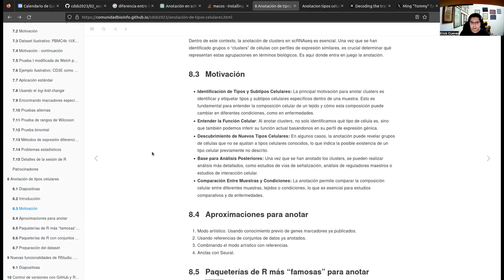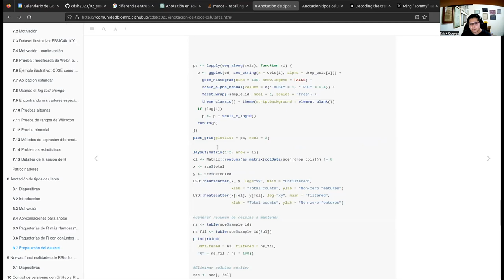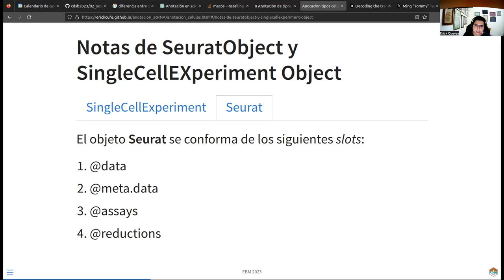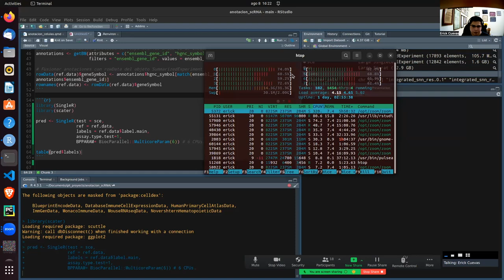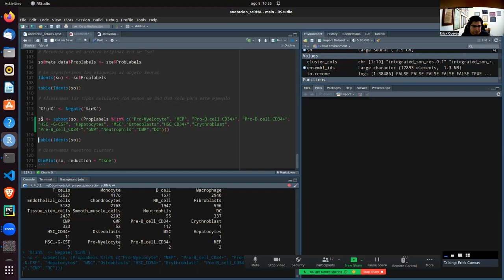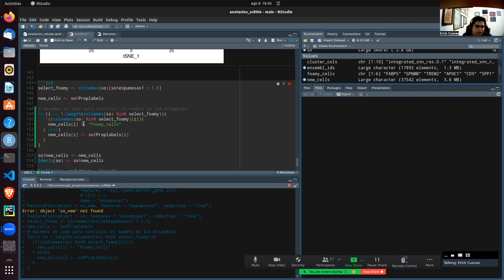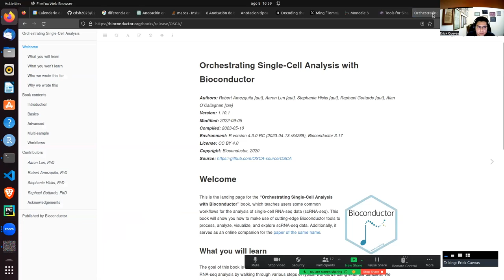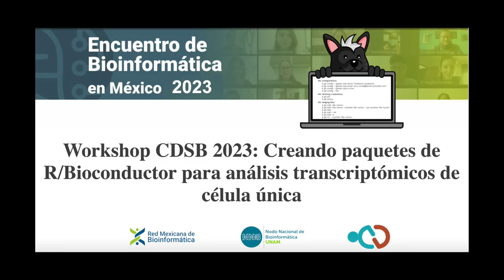CDSB2023: Anotación de tipos celulares